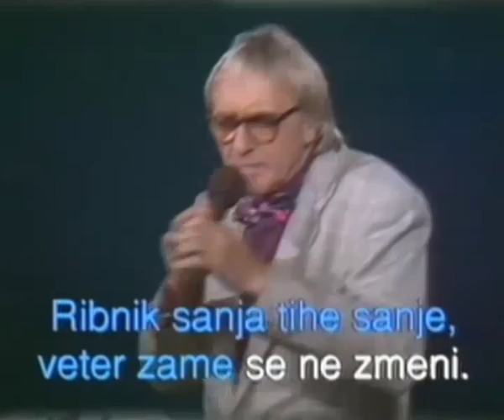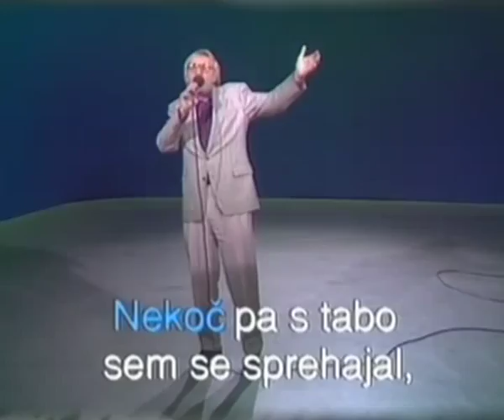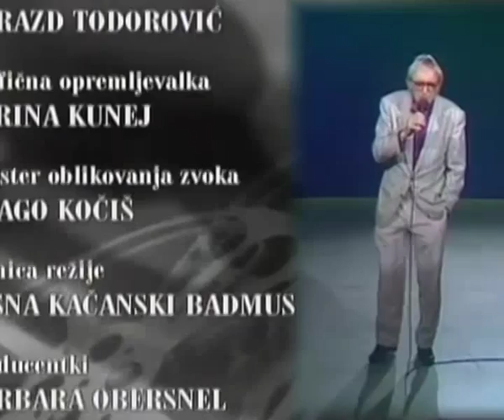Tone Fornezzi Tof - Sam po parku